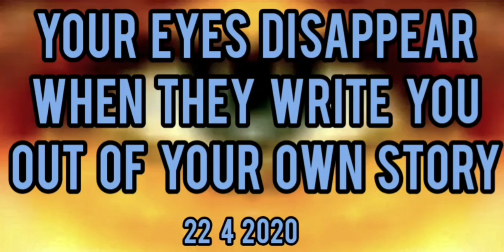Your Eyes Disappear When They Write You Out Of Your Own Story